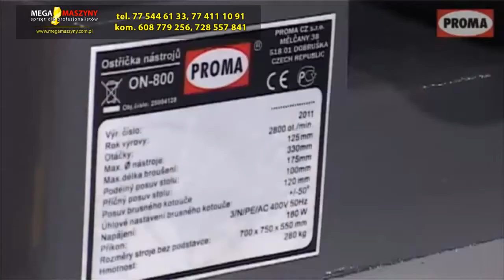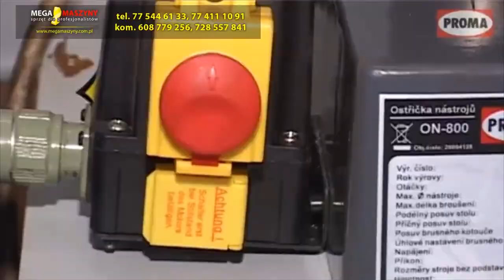Ostrzarka PROMA SPECJAL ON 800